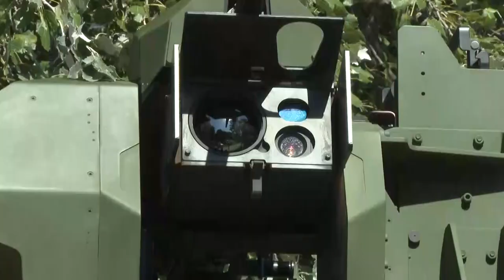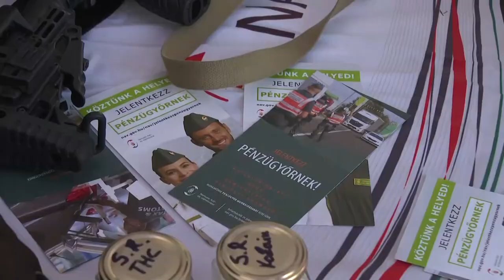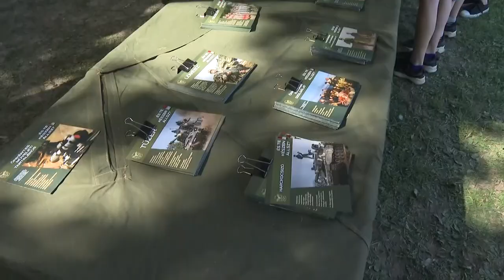Közéleti Magazin - 2023.09.14.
Tartalom:
- Egyenruhások lepték el a Duna partot Fadd-Domboriban
- Országos Szakmai Tanévnyitó Szekszárdon - Tolna Vármegyében közel 6ezren tanulnak szakmát
- Akár végzetes is lehet - a mustgáz veszélyeire hívták fel a figyelmet